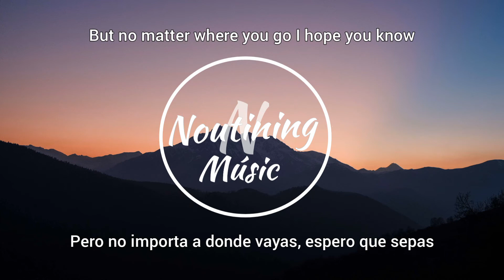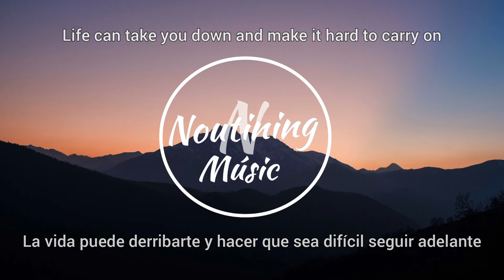WildVibes & Wholm (Feat. Tom) - Never Be Alone (Lyrics) Español - English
Pará más :D